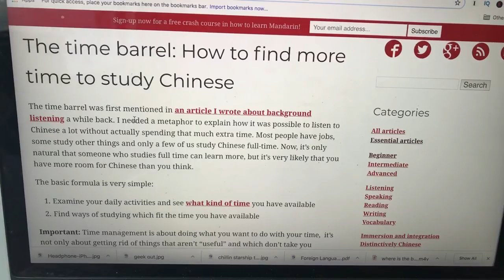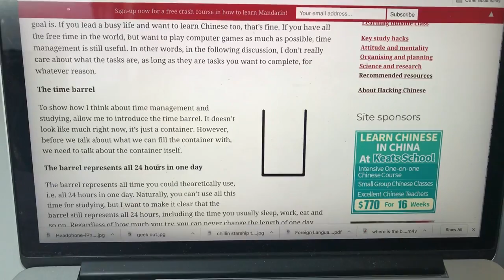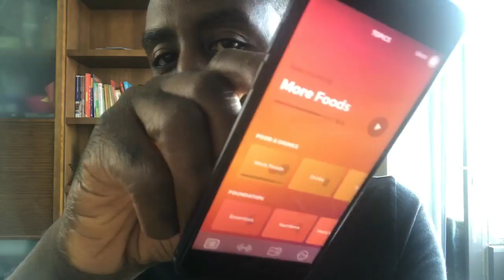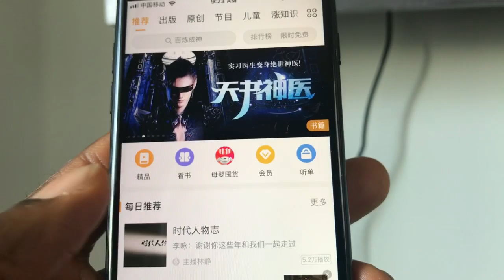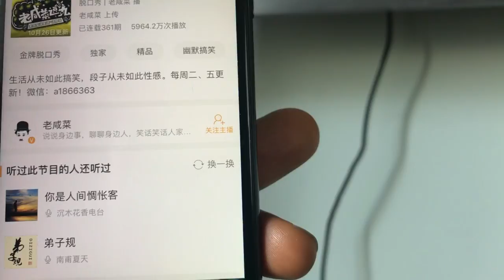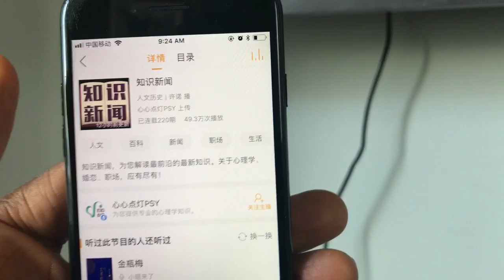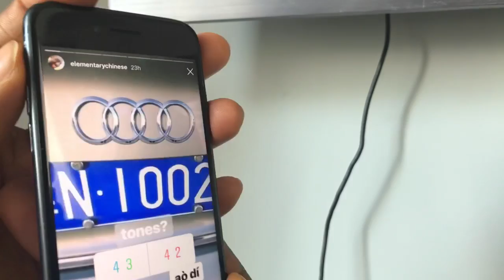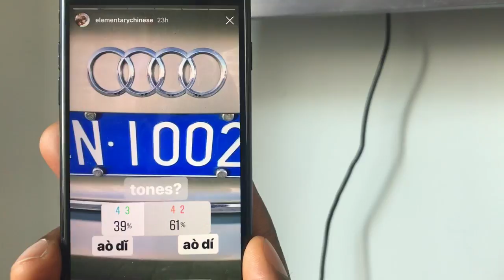How To Find Time For Chinese - Even When Your Days Are Packed🙌🏾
How can you squeeze a little more time?

My Chinese book reviews!

UK) Easy Peasy Chinese on Amazon
(US) Get Talking Chinese
Living Language Mandarin Chinese on Amazon
BBC Talk Mandarin Chinese
Discover China Student’s book
Integrated Chinese Level 1 Textbook
New Practical Chinese Reader 1 3rd Edition

Want to use the VPN I use for a stable connection in China? I use Astrill VPN when I live stream on YouTube. Their customer service, speed, and connectivity is top notch.

Video Gear Used For This Video:

**Camera - iPhone 7 YEP. It’s true. Just use your phone and make videos! Your lighting is more important!!

**iPhone Mount - Mephoto Sidekick: Because I tilt vertical for Instagram and horizontal for YouTube.

**tripod - Gorillapod 5k: my new sturdy tabletop tripod

Elementary Chinese was created by Kwadwo Sampany-Kessie to help expats living in China learn everyday Mandarin so they can communicate what they need.